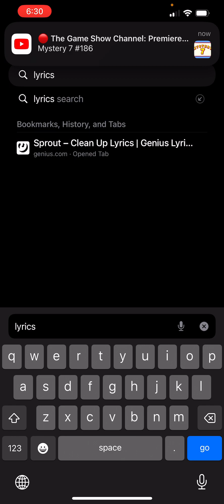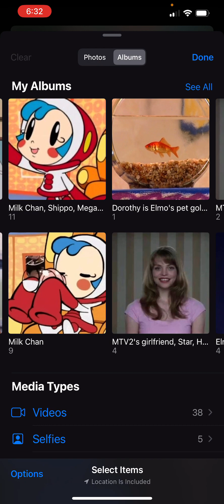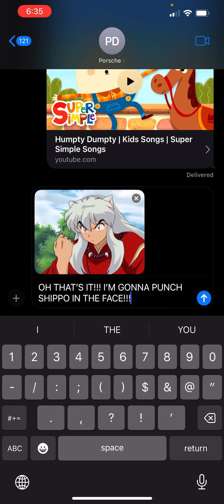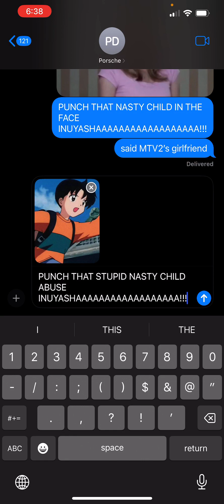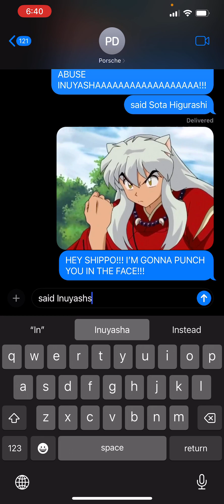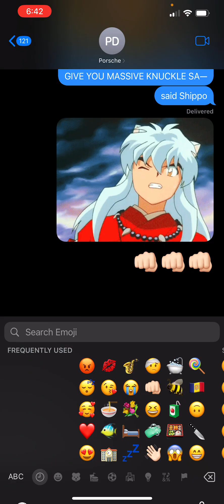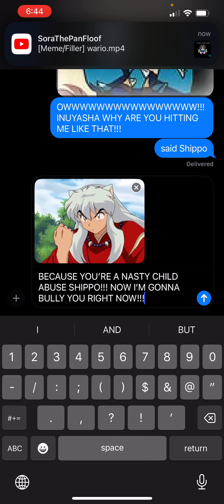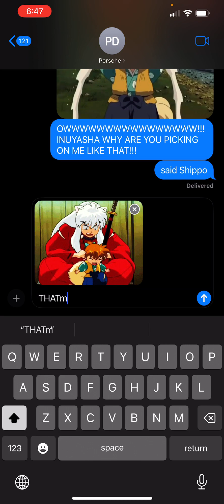March 1, 2024